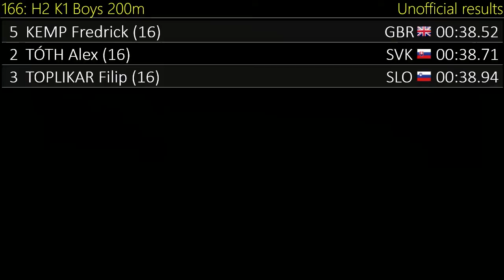166 K1 Boys 200 H2